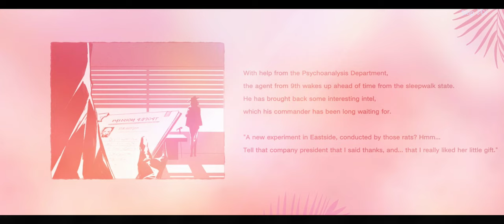Path to Nowhere Storyline: Dreamy Bubble 9TH-125